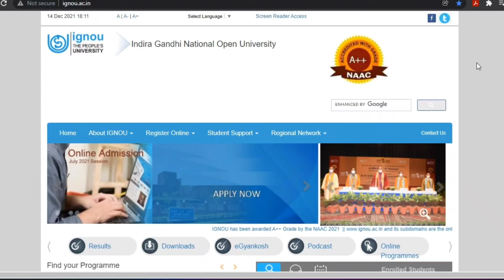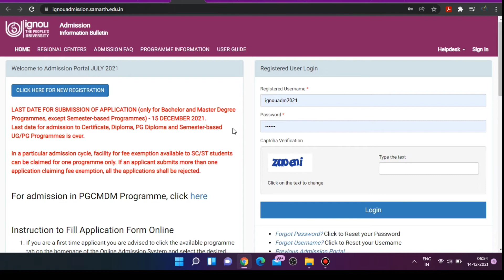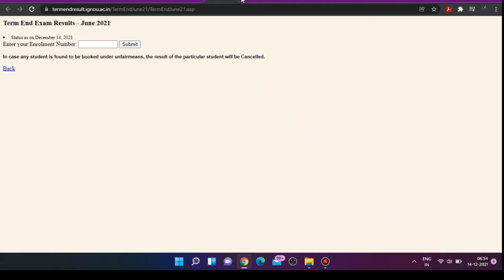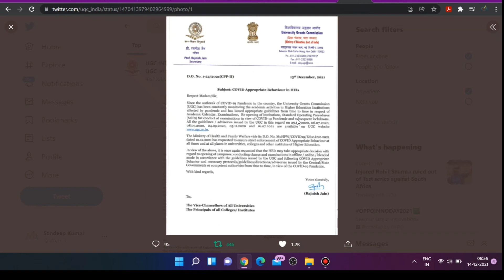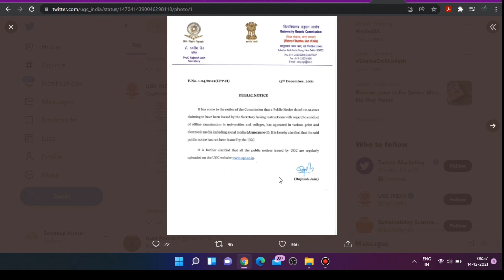IGNOU Activities Reminder Updates for All Students || UGC Released Public Notice on Fake Exam Dec 21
Namaskar Dosto
IGNOU Me Chal Rahe Sabhi Activities ki Last Date Ka Reminder Updates Mai Es Video Me De Raha Hu Sath Hi Sath UGC Ke Dwara Jari Kiye Gaye 2 Notice Ke Bare Me Bhi Jankari Apko Es Video Ke Madyam Se Mil Jayega.

1. IGNOU All activities last date reminder

0:00 Intro
0:32 IGNOU Exam Form Fillup Important Update & last date
1:19 IGNOU Re-registration January 2022 Last date
2:16 IGNOU Fresh Admission Last Date for July 2021 session
2:46 IGNOU June 2021 Exam and Re-evaluation Result Updates
3:38 IGNOU Project, Internship, Journal etc. Submission last date For Dec 2021
3:57 IGNOU Assignment Submission Last date for December 2021
4:25 UGC Public Notice on Fake Exam Guidelines and Covid Appropriate Behaviour
5:45 Your Feedback

Dhanyawad Dosto